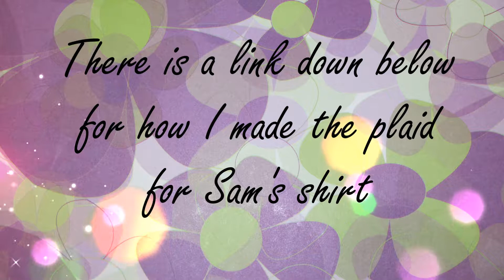Sam Winchester Chibi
"It doesn’t matter what you are, it only matters what you do. It’s your choice." Sam Winchester

- Black Sculpey Premo
- Mix of Ultramarine Blue Hue Premo Scupley and Black
- Elephant Gray Sculpey III
- Mix of Ulramarine Blue Hue Premo, Sky Blue Sculpey III, White Sculpey III
Black Premo
- White Sculpey III
- Beige Sculpey III
- Glaze
- Dotting tools
- Cutting tools

Remember ~* I do not own, or claim to own any of these characters.
Happy Claying!

If you make anything following my videos, I would really like to see your creations! Just @crafty.mum on Instagram :)

If you would like to keep up with what I have been up too please visit my facebook page at

Also new website!